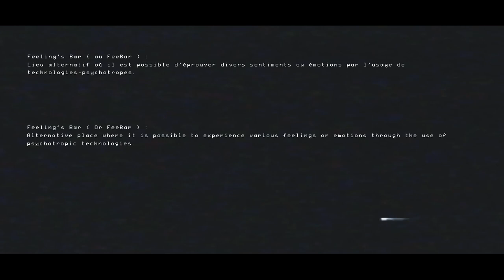FLANAGAN - THE FEEBAR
FLANAGAN - The Feeling's bar
From "The Fast And Tumultuous Life Of A Cyborg In Kandyland" EP
Video produced by Léonard Visions:
Mix/Mastering by Nathan LETOURNEL